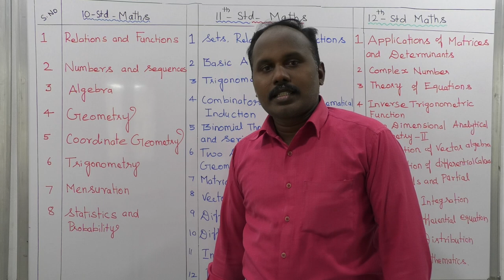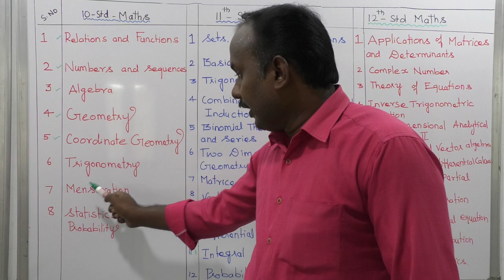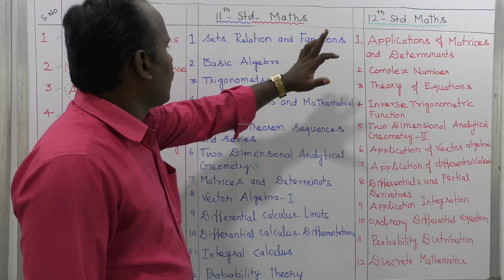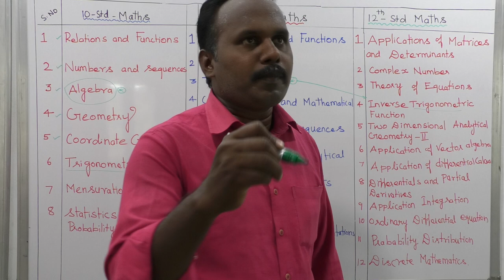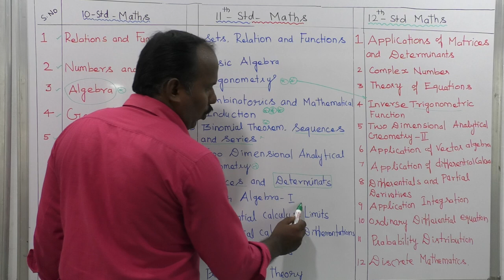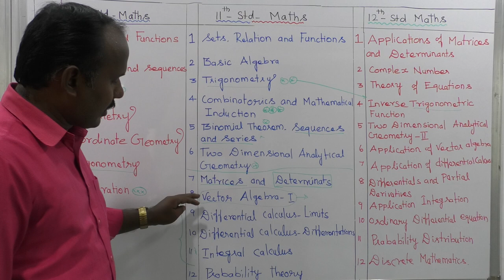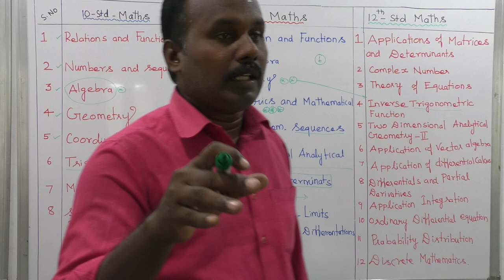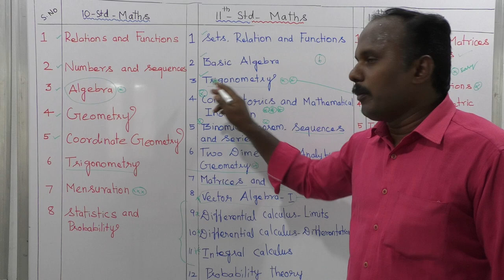RELATION OF 10 MATHS 11MATHS 12MATHS | TN NEW SYLLABUS